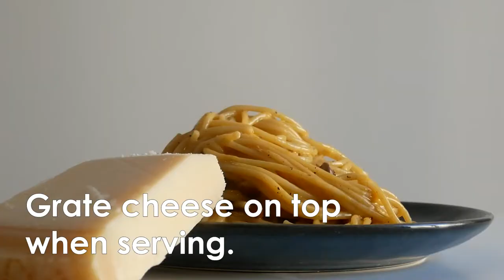Now I cook Carbonara just like that!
Amazing pasta alla carbonara with Pumpkin Puree. Perfect fall option for pumpkin season and Halloween! Try again! It's very simple and delicious! It worked on the first try. I hasten to share this with you.

Ingredients:
- Spaghetti, 150g
- Egg yolks, 3 pcs.
- Parmesan and/or Pecorino
- Pumpkin, ~1-1.5 volume egg yolks. You can also buy ready-made pumpkin puree, this will save you time and energy.
- Guanciale, pancetta, 150g.
- Black pepper.

Thank you and see you in the next videos!